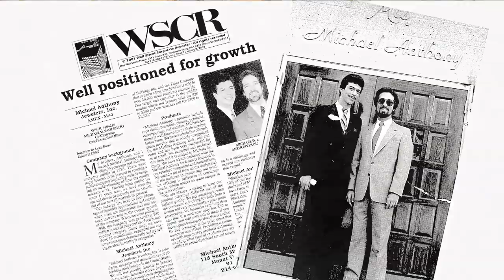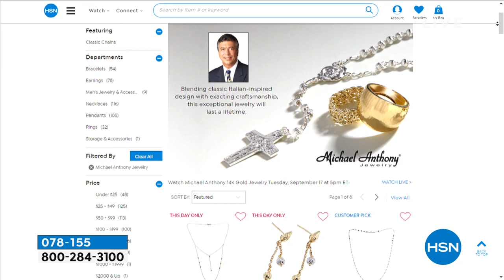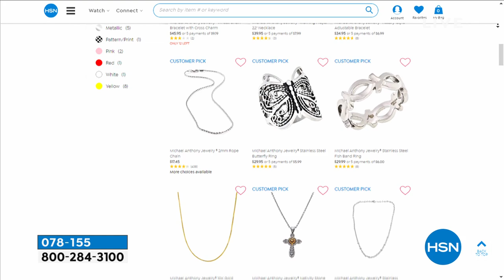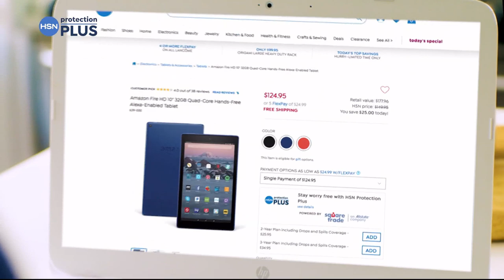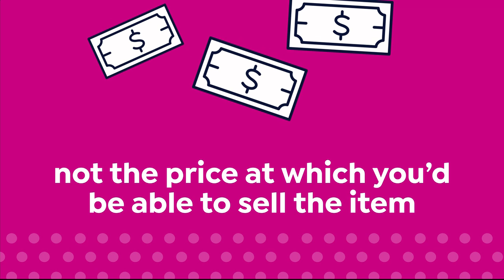HSN | Healthy You with Brett Chukerman 09.17.2019 - 05 PM